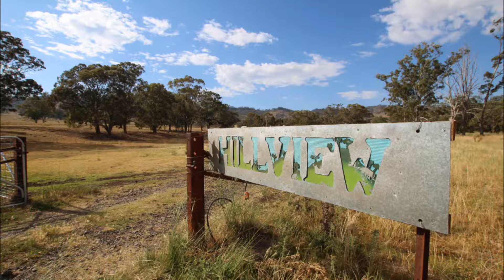myles and janice wedding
Myles and Janice got married at Hillview, Willow Tree, NSW on the 1st Nov, 2014